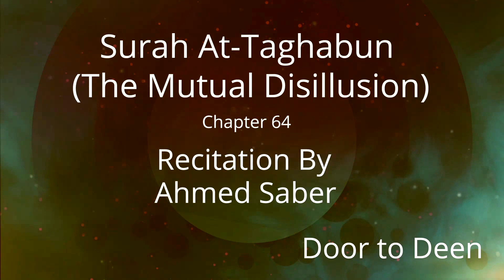Surah At-Taghabun (The Mutual Disillusion) Ahmed Saber Quran Recitation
Beautiful Quran Recitation of Surah At-Taghabun (The Mutual Disillusion) by Ahmed Saber